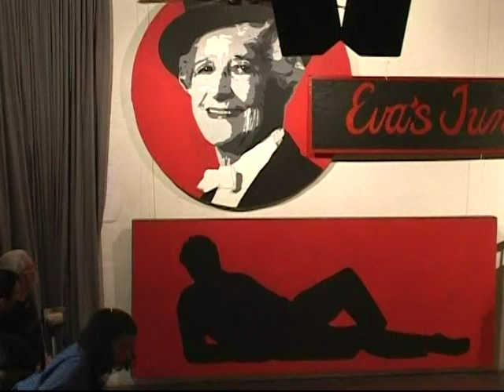2007 Arts Fifth Avenue presents National Tap Dance Day Inside 2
Arts Fifth Avenue 2007 Inside